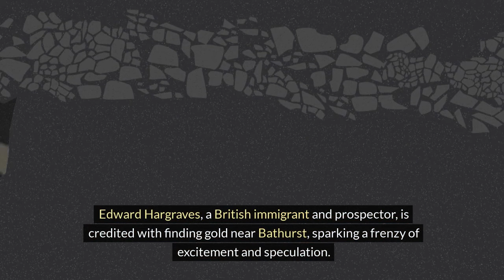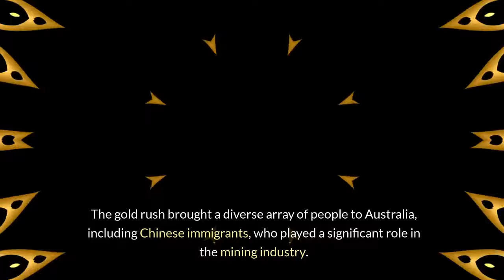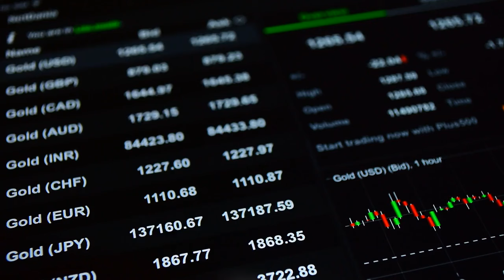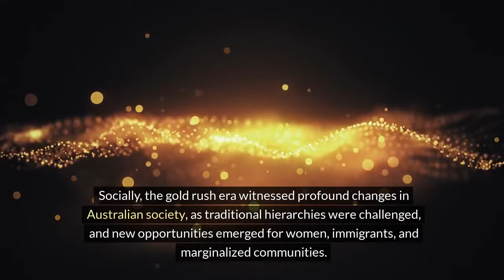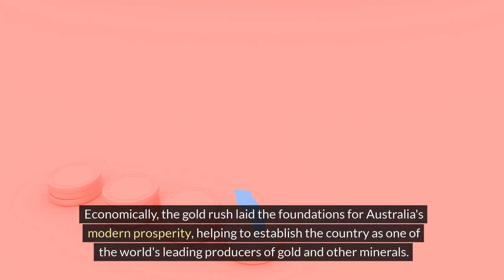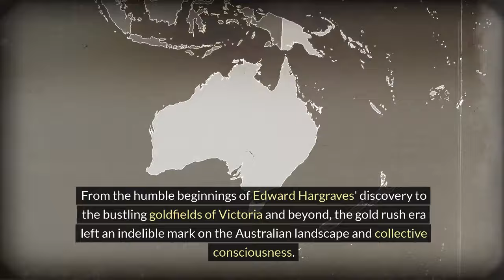The Gold Rush in Australia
The Australian Gold Rush of the 19th century stands as a pivotal chapter in the nation's history, shaping its economy, society, and identity. Spanning from the 1850s to the early 20th century, this transformative period saw a massive influx of prospectors and immigrants drawn by the allure of wealth and opportunity. In this narrative, we explore the origins, impact, and legacy of the Australian Gold Rush, tracing its roots from the discovery of gold to its enduring legacy in the nation's cultural fabric.
The story of the Australian Gold Rush begins with the discovery of gold in New South Wales in 1851. Edward Hargraves, a British immigrant and prospector, is credited with finding gold near Bathurst, sparking a frenzy of excitement and speculation. News of the discovery spread like wildfire, attracting thousands of fortune-seekers from around the world to the fledgling colony.